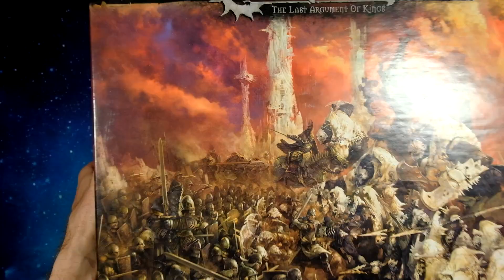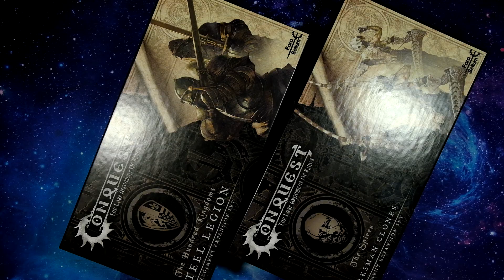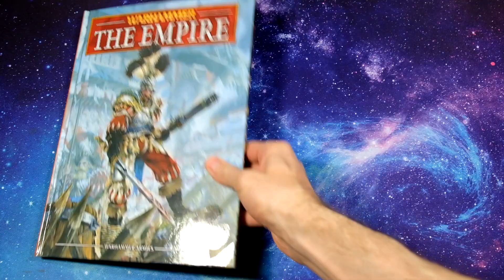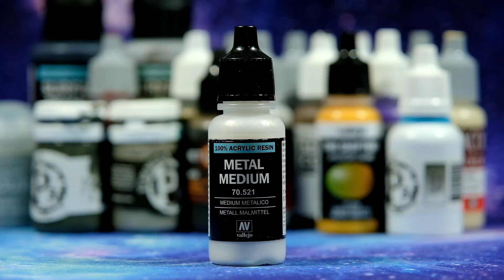Painting Spires and Hundred Kingdoms for Conquest: Last Argument of Kings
This video involves opening, assembling, and determining paint schemes for the starter set of a new fantasy wargame called Conquest: The Last Argument of Kings from @Para-Bellum-Games

- Youtube Super Thanks (video comments) and Super Chats (live streams)

00:00 - Opening and Intro
01:14 - ASMR
03:30 - ASMR 2 Attack of the Clones
04:39 - Evaluating, Basing, and Airbrushing
06:55 - Painting
11:20 - Glory Shots and Conclusion